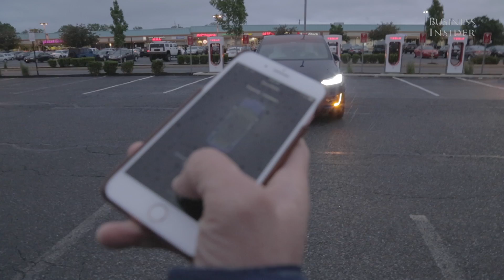We Tried Tesla's 'Summon' Feature — Where The Car Comes And Picks you up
On a recent road trip across America in a Tesla Model X, BI's Will Wei and Graham Flanagan tried out Tesla's new "Summon" feature. It allows you to have your car meet you using your phone. This is particularly helpful in getting your Tesla out of tight spaces.